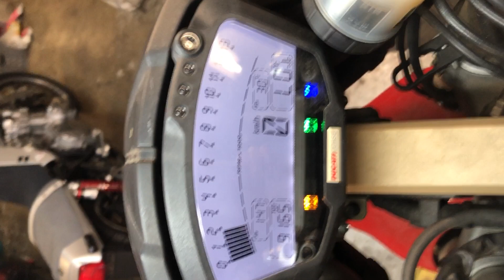77D5317 - DUCATI 1198 ENGINE MOTOR, M1387